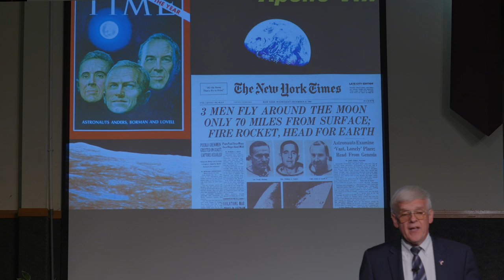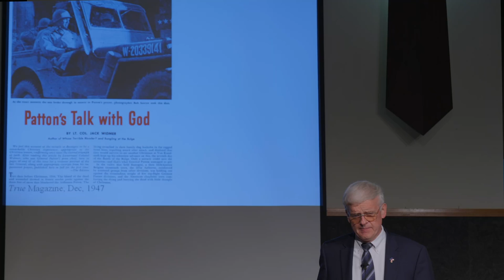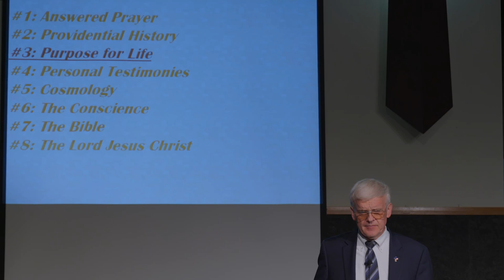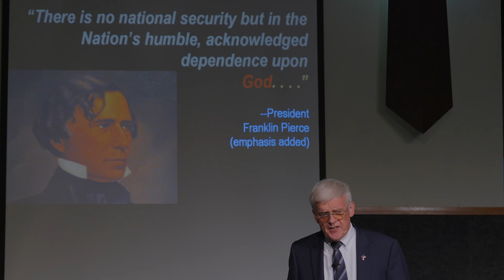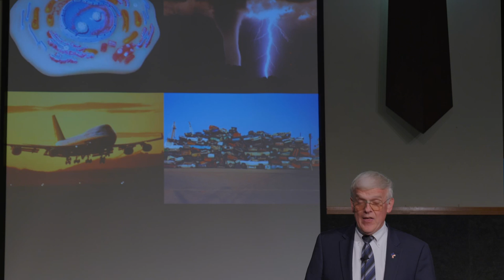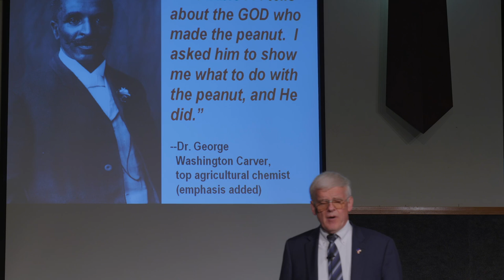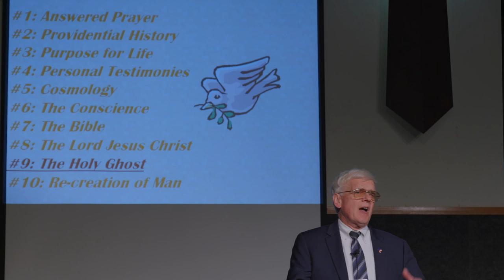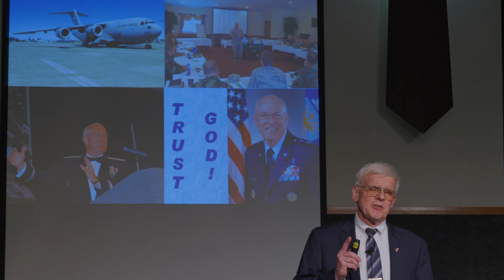Ten Excellent Reasons To Trust God